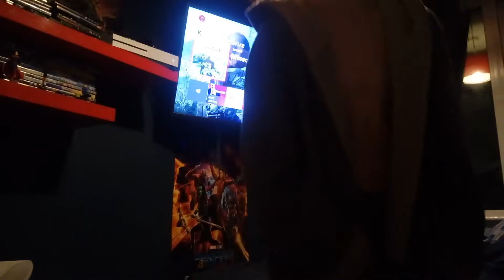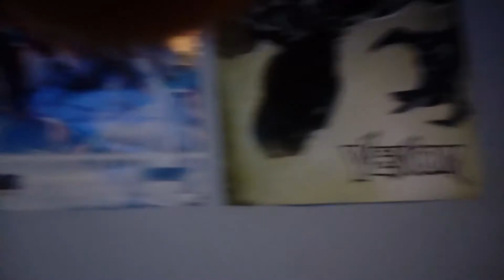Part 1 role playing in minecraft